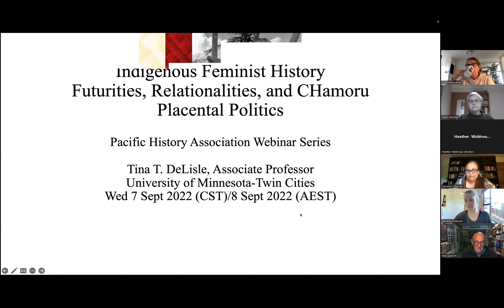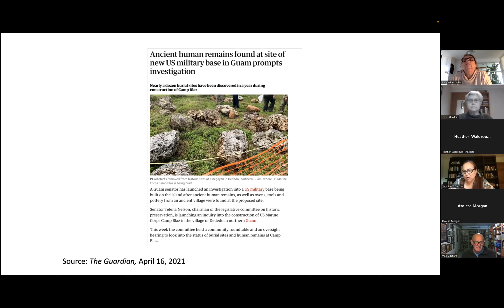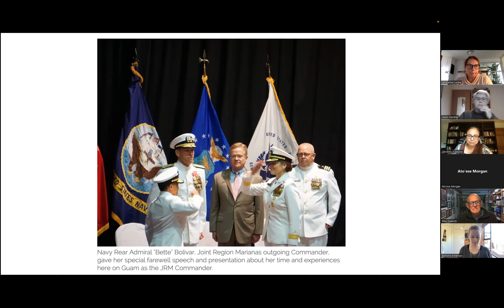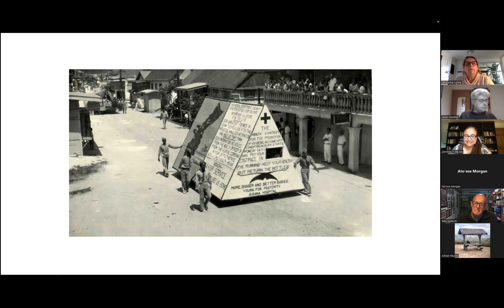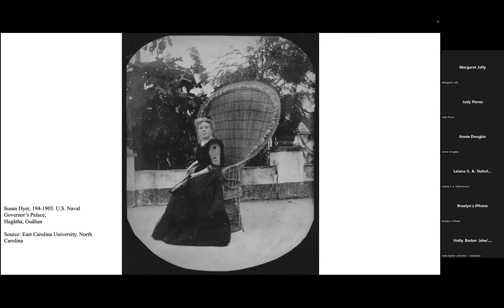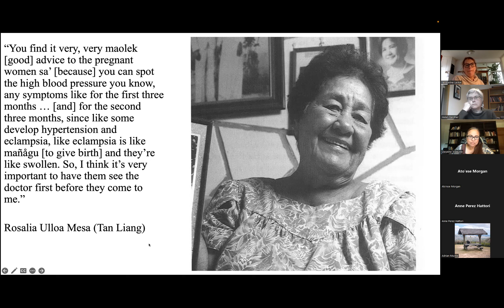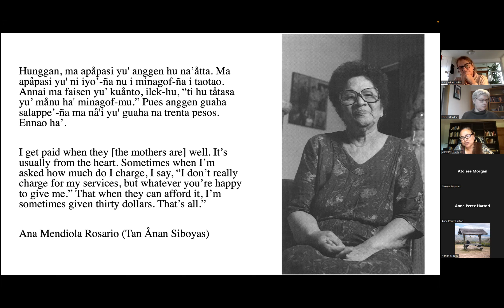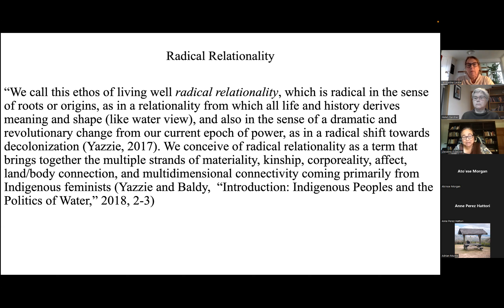Indigenous Feminist History: Futurities, Relationalities, and CHamoru Placental Politics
The Pacific History Association proudly presents:

PHA Researchers Across COVID Seas, a webinar series hosted by Helen Gardner and Jacqueline Leckie.

Presentation by Tina Taitano DeLisle (University of Minnesota-Twin Cities) on 7 September 2022.